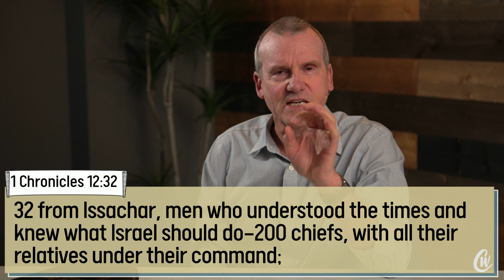Let's Get It Right - Pastor Pete 06-18-22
Gave your heart to Jesus?